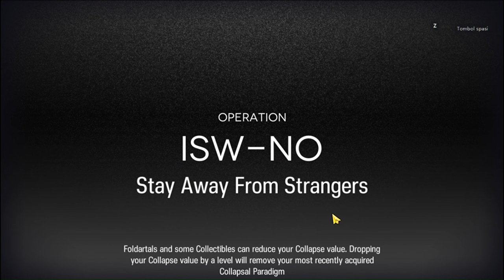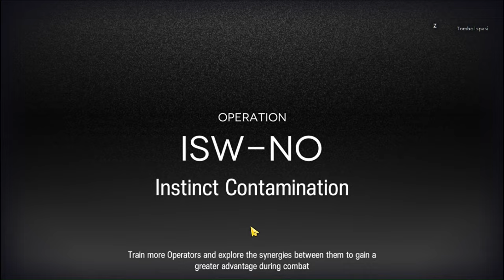Arknights IS4 beat stage by doing nothing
so i been blessing by ASPD collectibles and went to brosky encounter node that all allies auto activate skill and yeah so i try doing nothing after deploy all ops